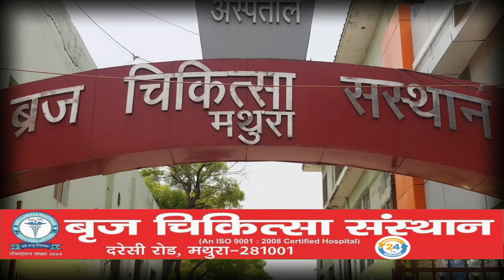उजाला सिग्नस ब्राइट स्टार हॉस्पिटल मे मुख्यमंत्री राहत कोष योजना के अंतर्गत होगा मुफ्त इलाज